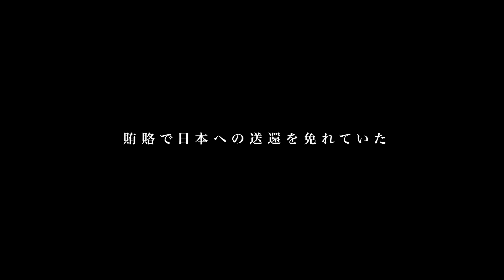犯罪ジャーナリスト 小川泰平/暴⚫︎団と接触する刑事/半グレから暴⚫︎団認定 関東連合トップが海外逃亡/⚫︎人事件の遺族との関係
【小川泰平さん】

【街録ｃｈ】
◆3月18日（土）街録ch 広島トークライブ！
会場：ENTERTAINMENT SOUND BAR 111（広島市中区流川町）
19時スタート！チケットは下記URLから購入できます！

◆月に一回のゆったり感中村さん・つむごきさんとのトークライブ
　次回は4月！

目次
00:00 OP
00:37 凶悪犯が逃亡先にフィリピンを選ぶ訳
06:07 刑事になるための「登竜門」
10:14 プロの泥棒を追い込むスゴ腕刑事の執念
16:36 国境を越えた犯罪との闘い
20:33 警察と黒い組織の信用取引
22:05 「半グレ」と呼ばれる反社会勢力の進出
25:37 アウトロー集団「関東連合」OBの今
29:52 犯罪被害者遺族との交流
34:45 いじめ事件に関する取り組み

①氏名
②年齢

【スタッフ】
編集：三谷三四郎  橋本一路 anna 荒井啓（きむけい）
ショート動画制作：宮本あきら
音効：三谷三四郎
制作進行 : 中垣智浩
目次制作：幾原尚美
文章校正：白川舞衣
OPアート:mais
OPOG：平池 優太
OP BGMサウンドプロデュース:大久保薫